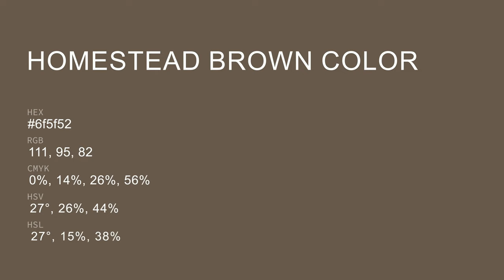Homestead Brown color 6f5f52 hex color - Brown color - Cool color 6f5f52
What color is Homestead Brown ? 6f5f52 hex color - Brown color - Cool color 6f5f52

Hex 6f5f52 Color Code is also known as Homestead Brown color.